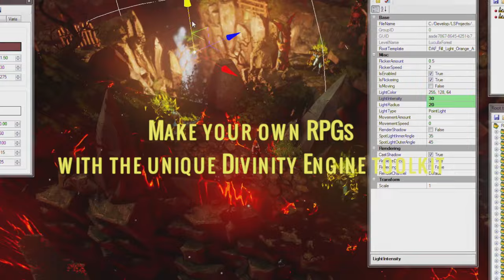Divinity: Original Sin - Gameplay Trailer - Features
Gather your party and get ready. Here comes the epic RPG you've been waiting for.